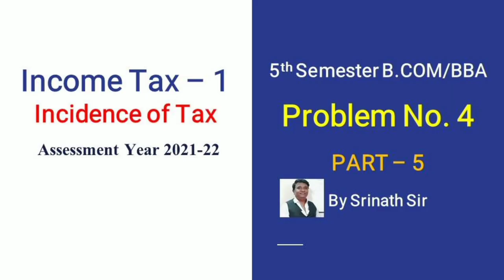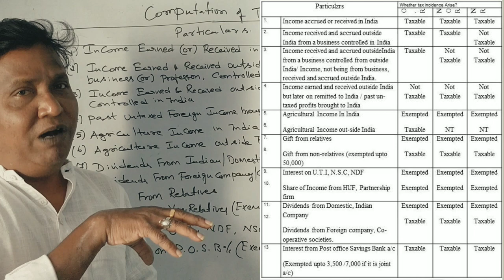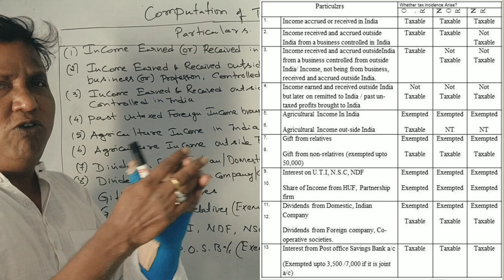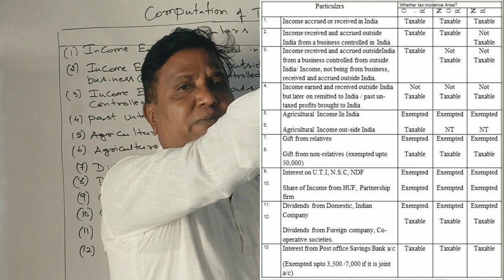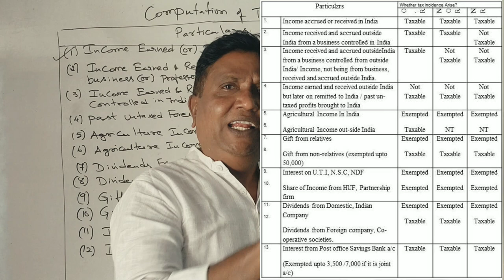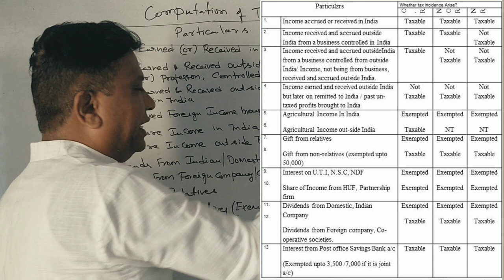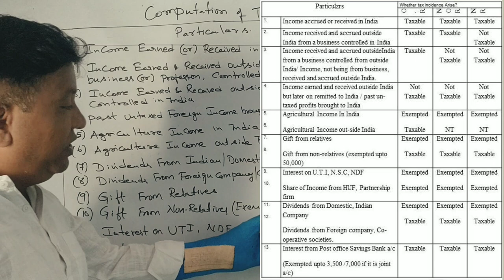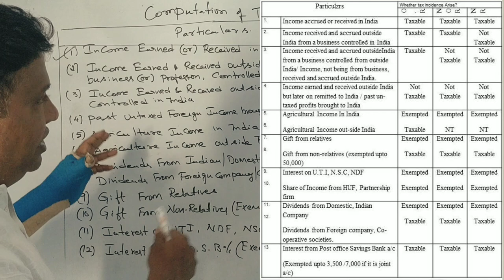Incidence of Tax A.Y 2021-22 in Kannada PART 5 - Introduction